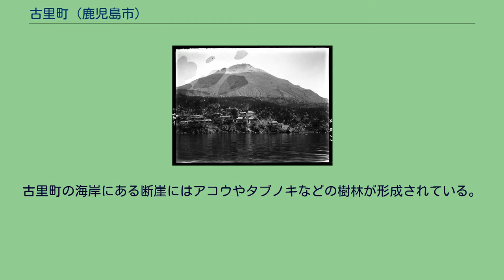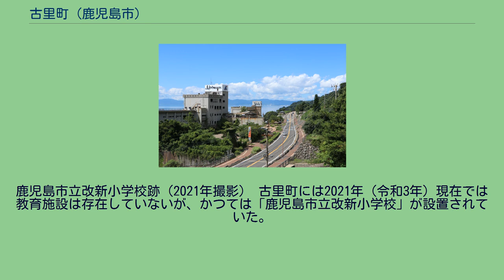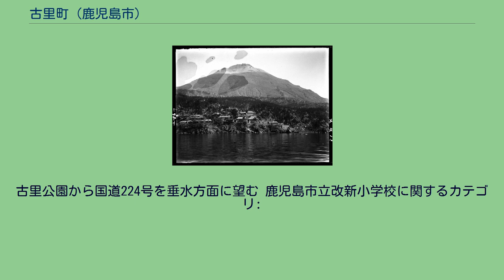古里町 (鹿児島市)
日本 」 鹿児島県 」 鹿児島市 」 古里町 古里町（ふるさとちょう）は、鹿児島県鹿児島市の町。
旧大隅国大隅郡桜島郷古里村、鹿児島郡東桜島村大字古里。
桜島の南部に位置する。
町域の北方から東方にかけて有村町、西方は東桜島町に接し、南方は鹿児島湾に面している。
町域の大半が江戸時代の安永年間に発生した安永大噴火によって噴出した溶岩（安永溶岩）に覆われている。
古里町の海岸にある断崖にはアコウやタブノキなどの樹林が形成されている。
町域の南端に国道224号が東西に通っており、海岸沿いには古里温泉がある。
古里町の一部が国立公園である霧島錦江湾国立公園の区域に指定されており、第2種特別地域（桜島南斜面）・第3種特別地域（桜島南西麓）・普通地域から構成される。
古里という地名は江戸時代より見え、大隅国大隅郡桜島郷（外城）のうちであった。
「三州御治世要覧」によれば湯之村（現在の東桜島町）より分割され成立したとされ、天明3年（1783年）頃に古里村が湯之村から分村したとされている。
測量家である伊能忠敬が桜島を測量した文政7年（1824年）には湯之村のうちであったと記されているほか、薩摩藩によって編纂された地誌である「三国名勝図会」にも古里は湯之村のうちであるという記述がある。
村高は「旧高旧領取調帳」では31石余、「三州御治世要覧」では40石余であった。
安永8年（1779年）に発生した安永大噴火では噴火口が古里村と高免村（現在の高免町）に現れた。
古里村の家々は飛来した火山弾によって焼失した。
住民は喜入や鹿児島城下へ避難した。
南林寺町にある南林寺の「桜島燃亡霊等の碑」によれば古里村の死者は6名と記されているが、天明5年に古里村に建てられた墓碑によれば20名とされている。
喜入や鹿児島城下へ避難した住民らは噴火が落ち着いたのち隣接する湯之村に2年から3年程住んでから古里村に戻ってきたという。
この噴火によって湧出した温泉はのちに古里温泉となり、湯治客などが多く訪れたという。
1887年（明治20年）4月2日には「 鹿兒島縣下分郡ノ件」（明治20年勅令第7号）により大隅郡が南北に分割され、古里村は北大隅郡の所属となった。
大正大噴火後の古里集落（1918年3月） 1889年（明治22年）4月1日に町村制が施行されたのに伴い桜島の東半分の区域にあたる湯之村、野尻村、古里村、有村、黒神村、高免村、瀬戸村、脇村の区域より北大隅郡東桜島村が成立した。
それまでの古里村は東桜島村の大字「古里」となった。
1897年（明治30年）4月1日には「 鹿兒島縣下國界竝郡界變更及郡廢置法律」（明治29年法律第55号）によって北大隅郡が鹿児島郡に統合され、東桜島村は鹿児島郡のうちとなった。
1914年（大正3年）1月12日に桜島の爆発が発生し、噴煙は高さ約1万メートルに及んだ（大正大噴火）。
爆発当時の古里の人口は571人、戸数は76戸であった。
古里の住民は前日11日から避難を開始し、噴火時にはほとんどの住民が垂水へ避難しており犠牲者はなかった。
噴火後、古里に設置されていた改新小学校は2月24日に授業を再開した。
また、避難した古里の住民のうち1戸は北種子村（現在の西之表市）、9戸は花里（現在の鹿屋市花里町）、5戸は宮崎県雛守・真幸の官有地へ移住したほか、種子島の安納にも任意移住した。
古里の温泉街は大きな被害を受け、旅館1軒、下宿屋1軒が残るのみとなったが、昭和初期までには下宿屋が9軒となり復興した。
1929年（昭和4年）には古里温泉の入浴者数は年間2000人前後であった。
1950年（昭和25年）10月1日には東桜島村が鹿児島郡伊敷村とともに鹿児島市に編入された。
同年10月18日に鹿児島県公報に掲載された鹿児島県の告示である「 鹿兒島市の一部大字の變更」により、東桜島村が鹿児島市に編入された10月1日に大字古里の区域より新たに鹿児島市の町「古里町」が設置された。
1960年（昭和35年）1月19日には桜島が連続的に爆発し、古里町では人頭大の噴石が多数落下した。
1963年（昭和38年）には度々飛来する噴石によって旅館の窓が破損する被害が相次いだ。
1972年（昭和47年）10月2日には噴火によって巨大な噴石が古里海岸付近に落下したほか、林芙美子文学碑では山火事が発生した。
1984年（昭和59年）4月19日には豪雨によって第二古里...